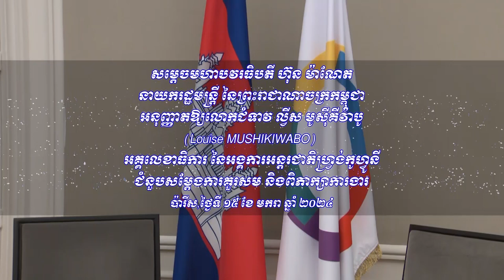១៥​ ០១ ២០២៤ សម្តេចធិបតីជួបហ្រង់កូហ្វនី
វីដេអូ៖ សម្តេចធិបតី ហ៊ុន ម៉ាណែត អនុញ្ញាតឱ្យលោកជំទាវ ល្វីស មូស៊ីគីវ៉ាបូ (Louise MUSHIKIWABO) អគ្គលេខាធិការអង្គការអន្តរជាតិហ្វ្រង់កូហ្វូនី ចូលជួបសម្តែងការគួរសម#HunSen